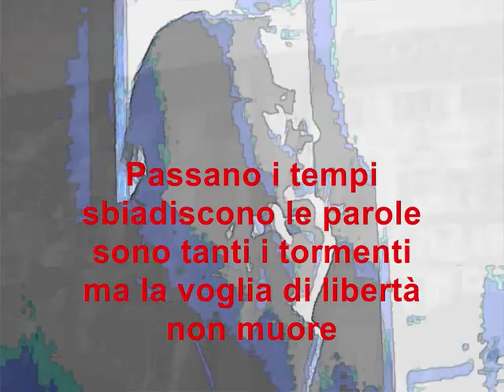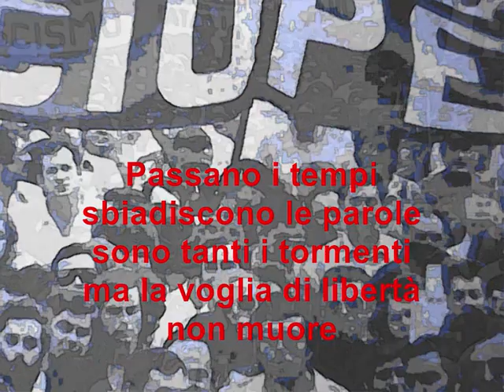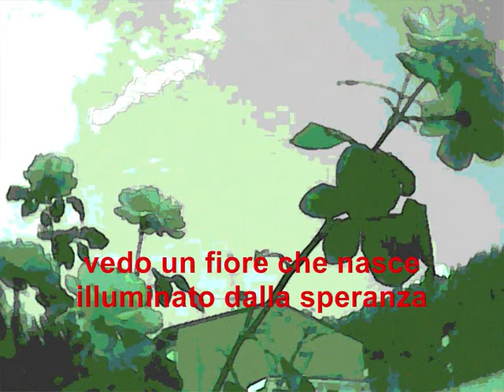Guardando la realtà - Looking the reality © Severino Verardi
Musica, testo, voce, esecuzione, immagini ecc. di Severino Verardi © 2010 - GUARDANDO LA REALTÀ - LOOKING THE REALITY